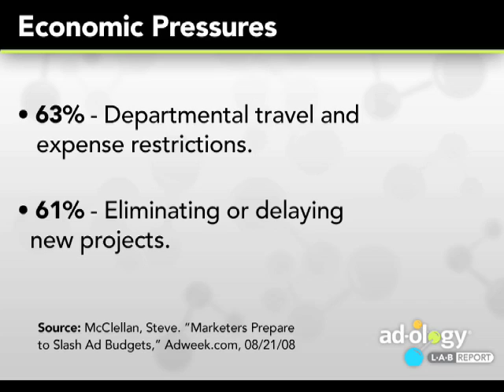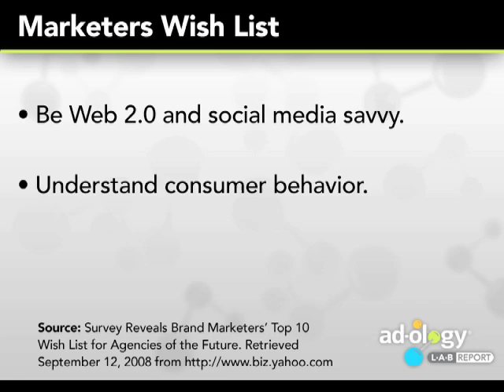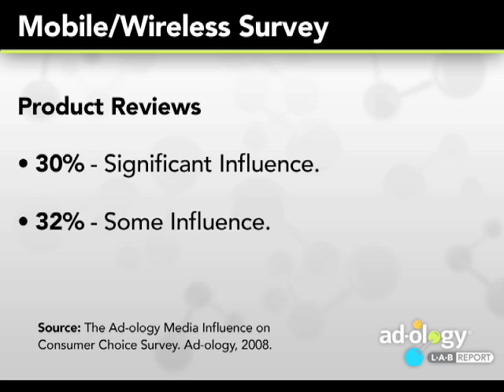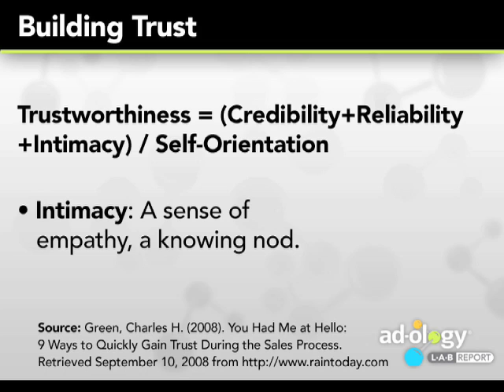Ad-ology LAB Report: October 2008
The October 2008 edition of the Ad-ology(R) LAB Report. This monthly video podcast from Ad-ology.net features: Leads+Opportunities, Account Knowledge and Best Practices for for advertising agency new business hunters. Ad-ology is a registered trademark of Sales Development Services, Inc.